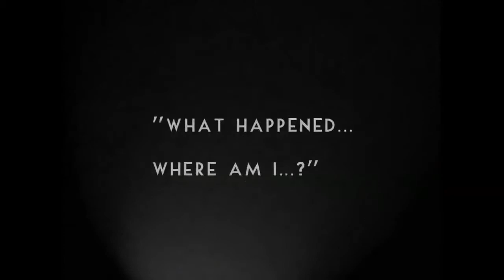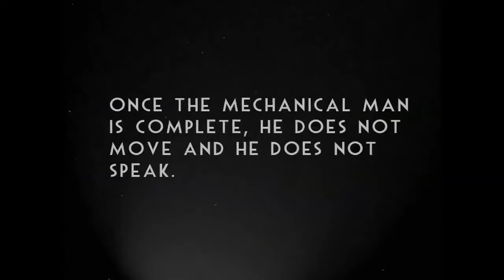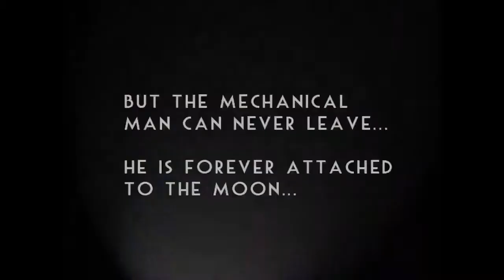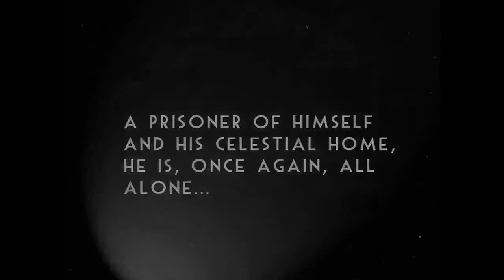DJ Seduction - My Own (Slipmatt Remix)(Imp 024)(1994)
DJ Seduction  - My Own (Slipmatt Remix) - My Own / Sub Dub (Remixes)
Released on Impact Records ‎(Imp 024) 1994.

Credits:
Written & Produced By - DJ Seduction (John Kalkan)
Remixed By - Slipmatt (Matthew David Nelson)